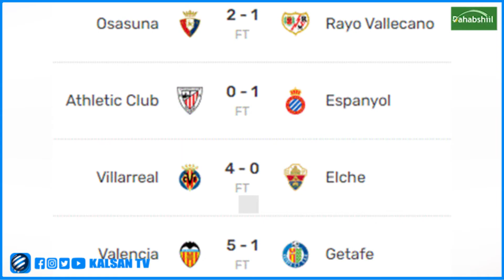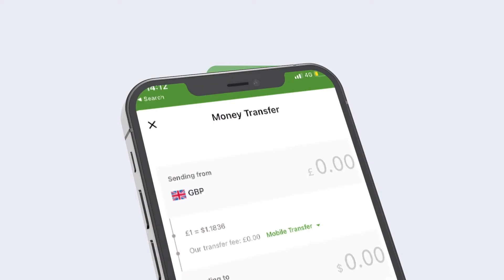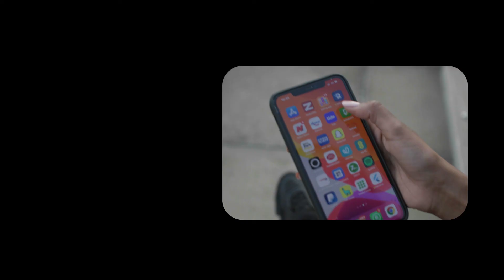Xubinta Ciyaaraha Ee Kalsan Tv Tabin Wariye Maxamed Daahir Dayax 05 09 2022.